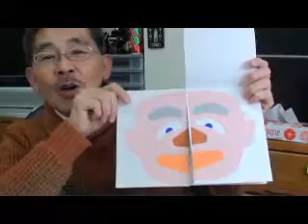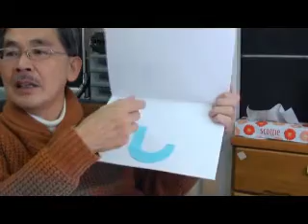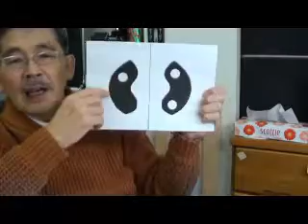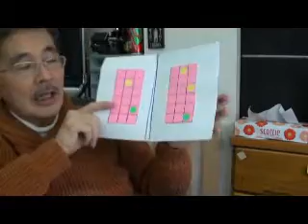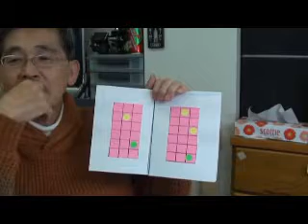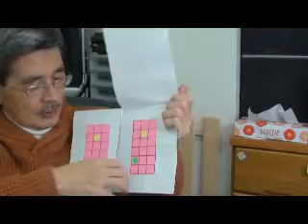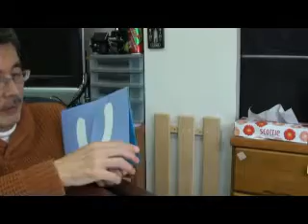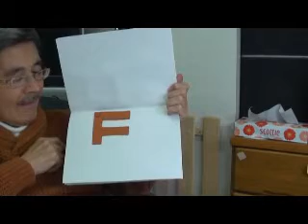１／４ １年のまとめ（小１児）Age 6&7 Summary Lesson of 2011 @ BW Hamamatsu Japan